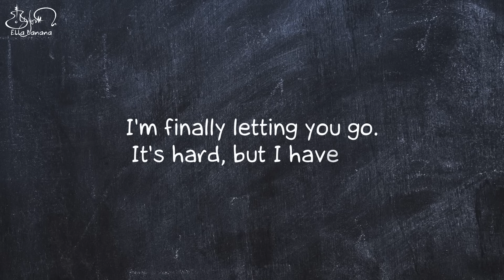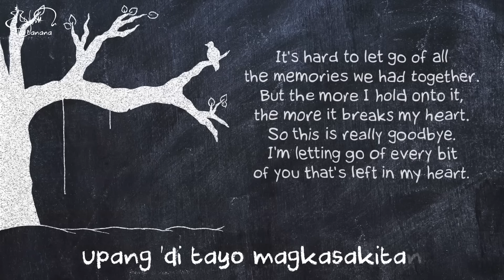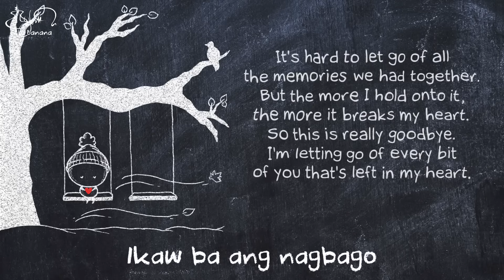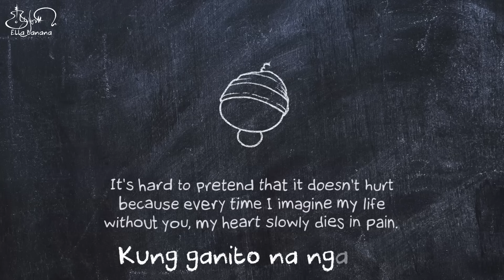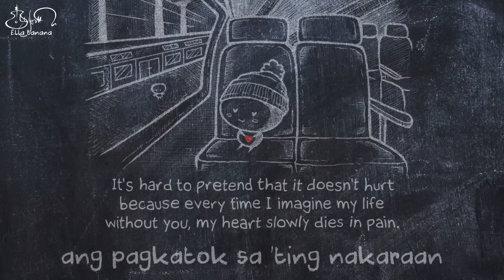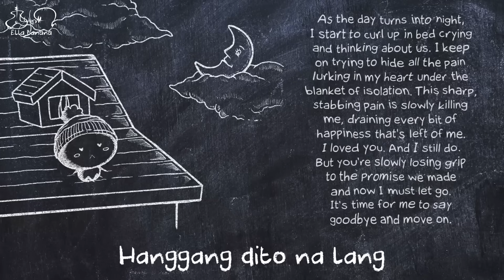TJ Monterde - HANGGANG DITO NA LANG || Animated Lyric Video by Ella Banana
Quotes and Drawings by Ella Banana

Hanggang Dito Na Lang Lyrics by Jimmy Bondoc
Vocals performed by TJ Monterde

Akala ko'y habang buhay tayo
Akala ko'y hanggang dulo
Kay haba pa ng kalsada
Dito na ba tayo bababa
Kung ganito na nga bang usapan
Kung dito na ang hangganan
Dapat sigurong iwasan
Ang mga minsang kamustahan

Mga nakasanayan
Dapat ng kalimutan
Upang di tayo magkasakitan

Hanggang dito na lang
Ikaw ba ang nagbago
O ako
O tayo
Baka tayo

Kung tunay ang paalam
Wag ka nang magparamdam
Dahil humihirap lang

Akala ko'y habambuhay ang awit
Akala ko'y hanggang langit
Kay haba pa ng kantahan
Dito na ba tayo tatantan
Kung ganito na nga ang tadhana
Sara'ng pinto at bintana
Dapat sigurong iwasan ang pagkatok sa'ting nakaraan
Mga nakaugalian dapat nang pagbawalan
Sunugin na ang mga larawan

Hangang dito na lang
O ako
O tayo
Baka tayo

Wag ka nang magparamdam dahil humihirap lang

Ang ganda na sana
Bakit biglang nag-iba
O ako
O tayo
Baka tayo

Kung tunay ang paalam wag ka nang magparamdam
Dahil humihirap lang